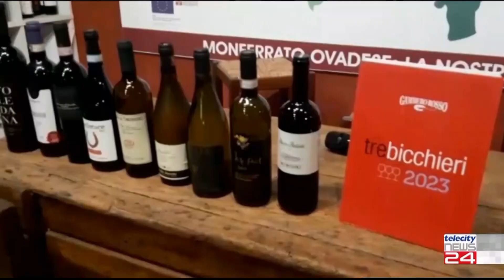02/12/2022 - Acquese ed Ovadese puntano ai "Distretti del Cibo"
02/12/2022 - Acquese ed Ovadese puntano ai "Distretti del Cibo"